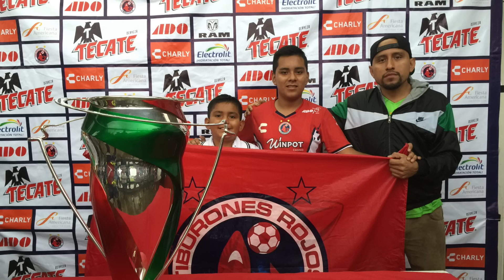Tour El Trofeo Del Campeón día 10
¡Así se vivió el tour de El Trofeo Del Campeón en Orizaba!